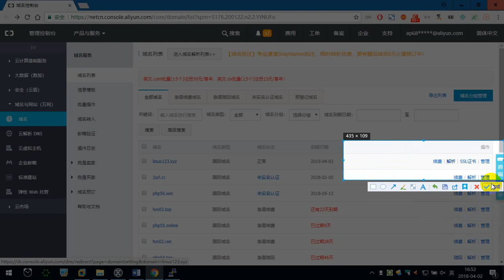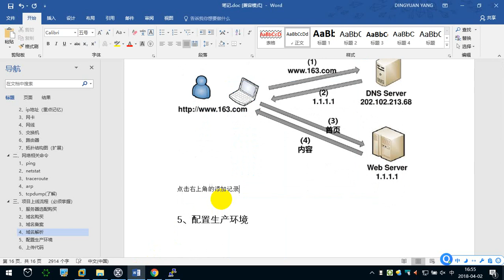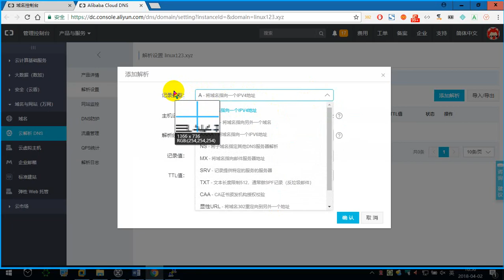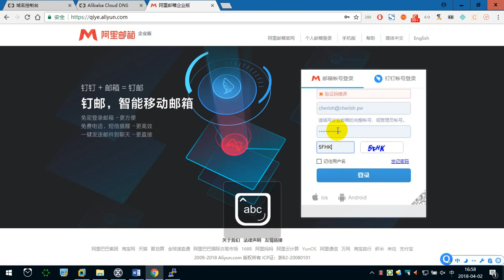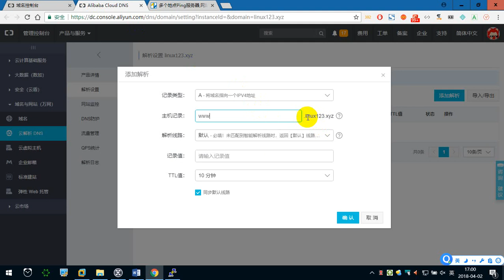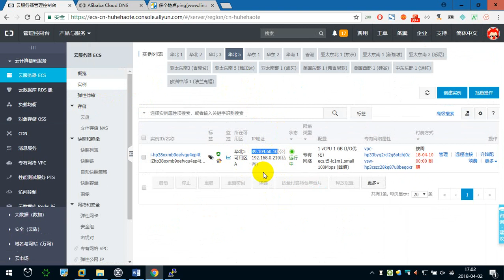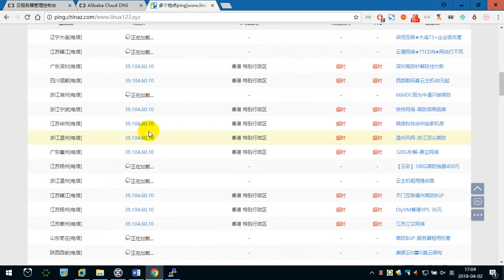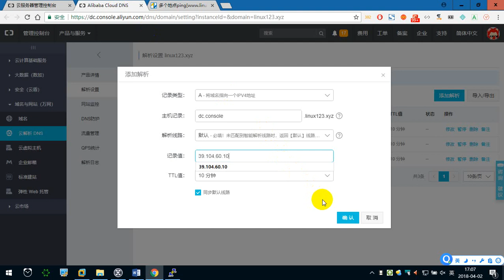8.9 域名解析 —— Linux教程 命令指令 运维 服务器 项目上线 CentOS 从入门到精通